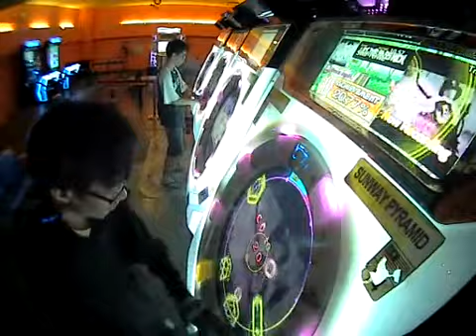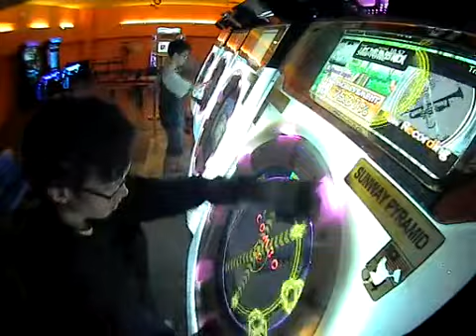【maimai】 SWIFTOWL Danza zandA MASTER